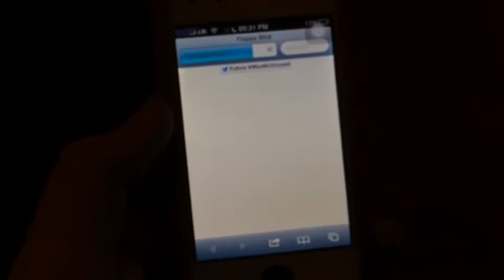Flappy Birds is back | Super Simple | Safari/Browser Based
Link: flappybird.io